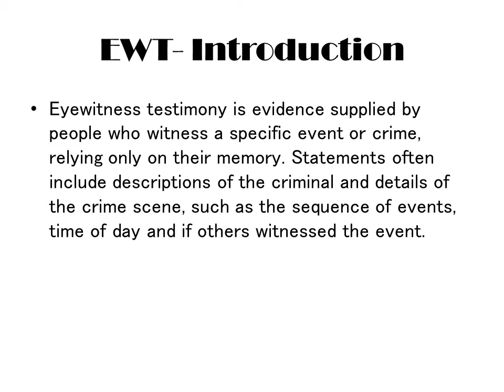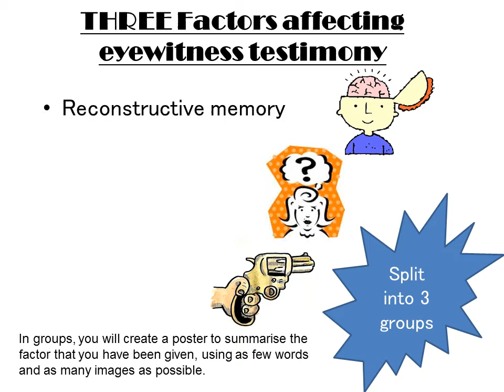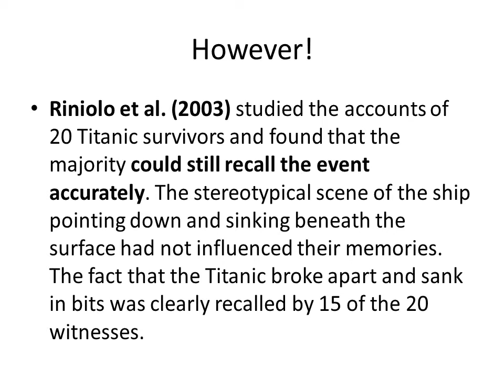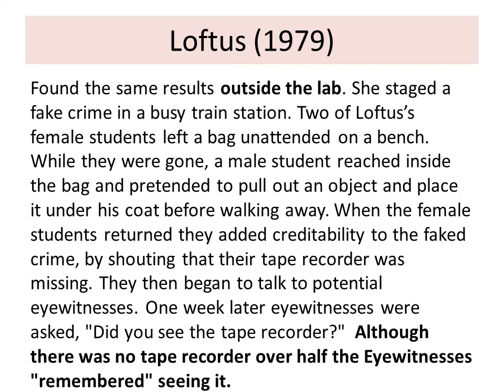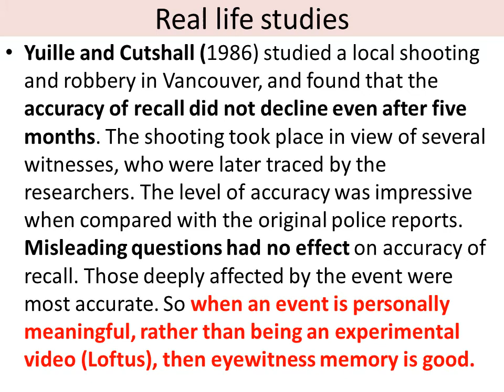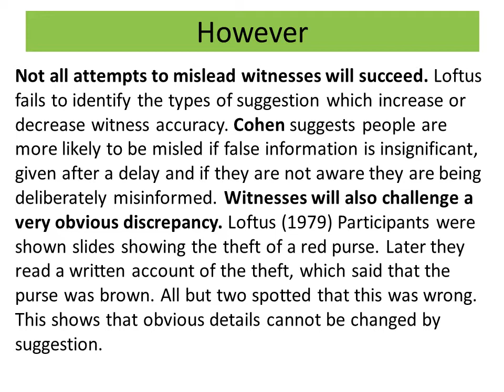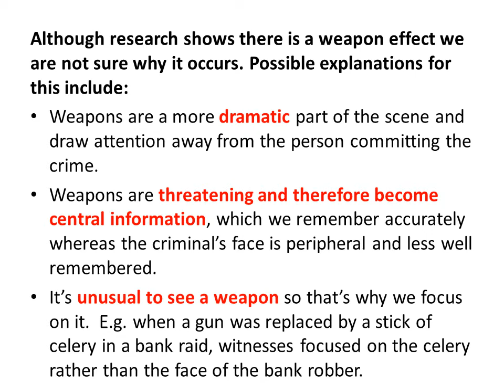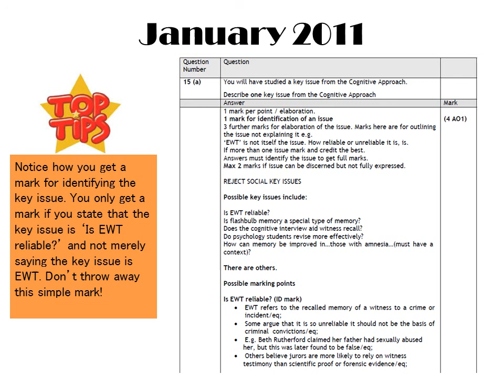Cognitive psychology EWT Key issue